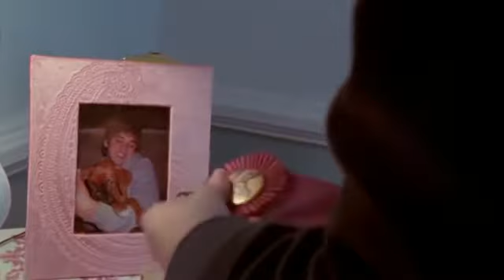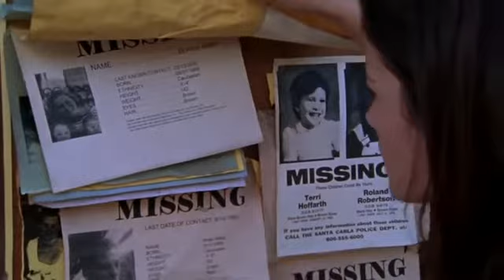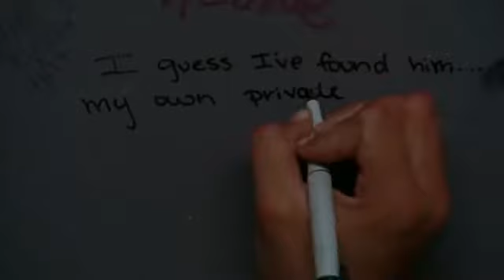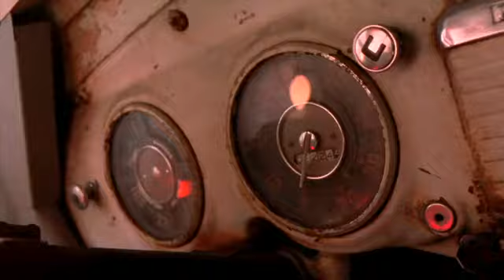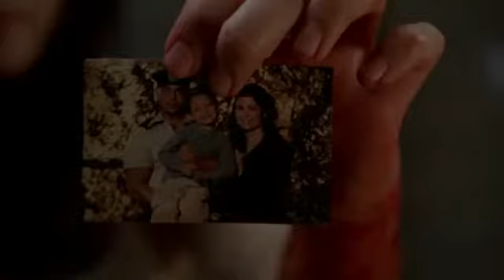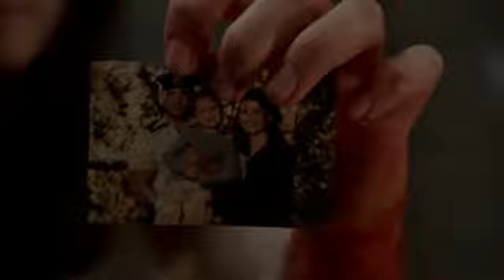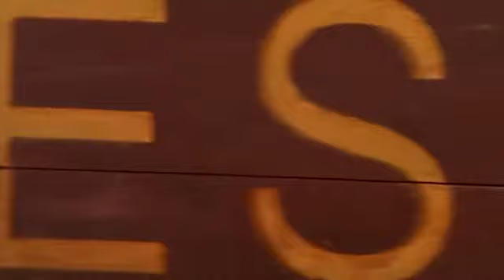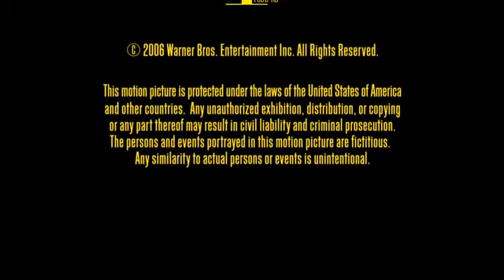FILME DE TERROR (ROTA MOTAL 1 ) COMPLETO